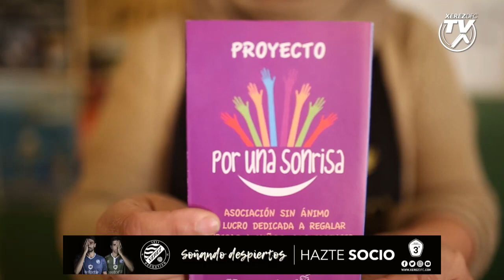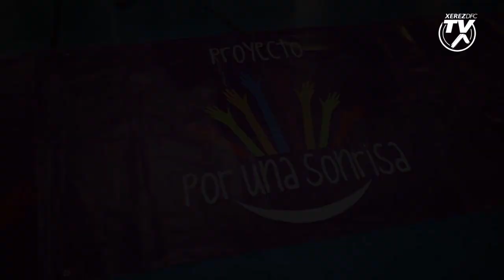Partido Por una Sonrisa Xerez Deportivo FC